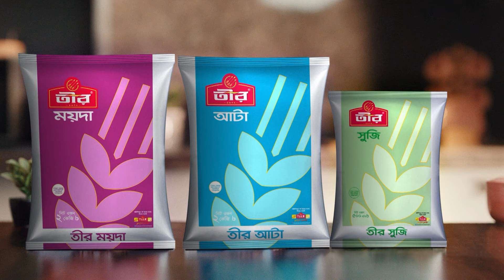ঘূর্ণিঝড় 'রেমাল' আঘাত হানতে পারে উপকূলে | Bhola News | District News | Ekhon TV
Our Office Address:
EKHON TV
City Park Lane
19, Hatkhola Road, Wari
Dhaka-1203
Bangladesh